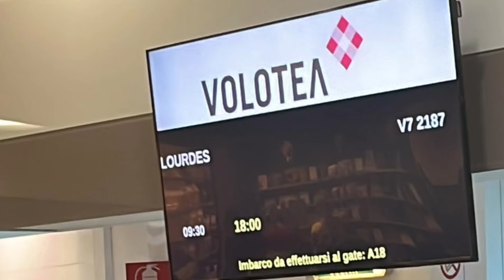𝟖𝟎 𝐭𝐫𝐚𝐩𝐚𝐧𝐞𝐬𝐢 𝐛𝐥𝐨𝐜𝐜𝐚𝐭𝐢 𝐩𝐞𝐫 𝟐𝟓 𝐨𝐫𝐞 𝐩𝐫𝐢𝐦𝐚 𝐝𝐞𝐥 𝐫𝐢𝐭𝐨𝐫𝐧𝐨 𝐚 𝐜𝐚𝐬𝐚